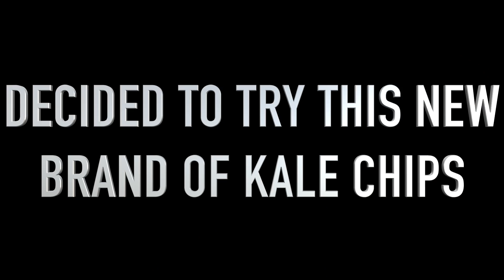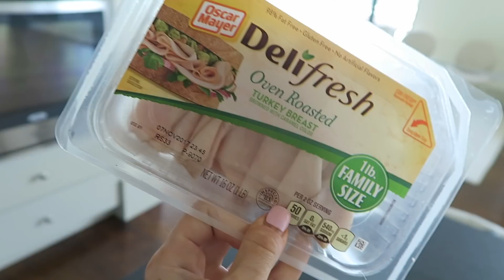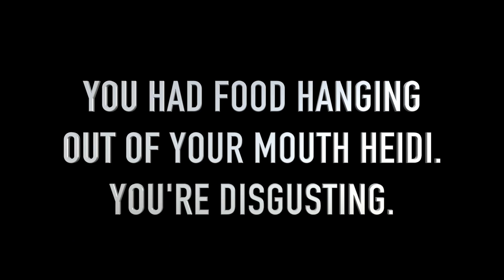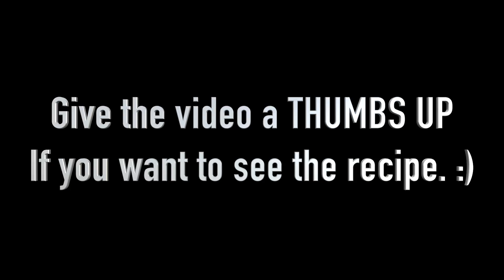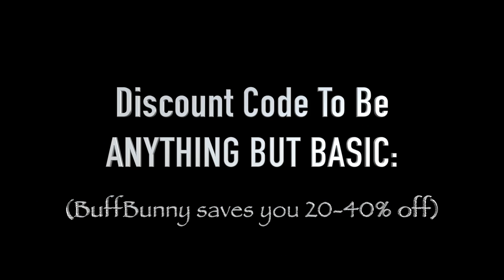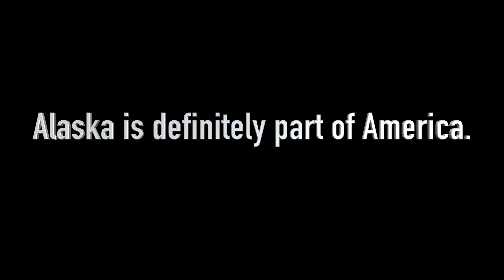A MUCH NEEDED DAY | Groceries, Workout, Business, & Fun